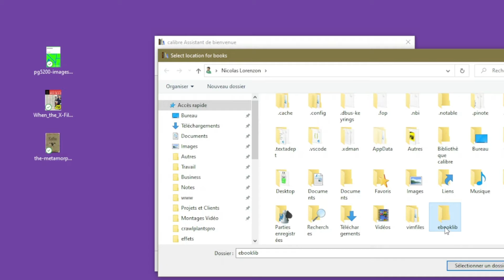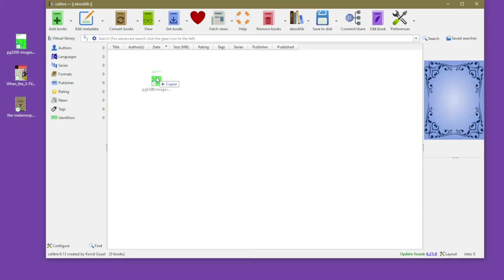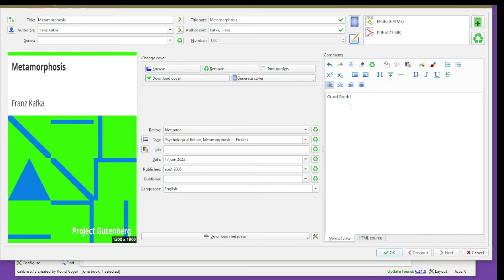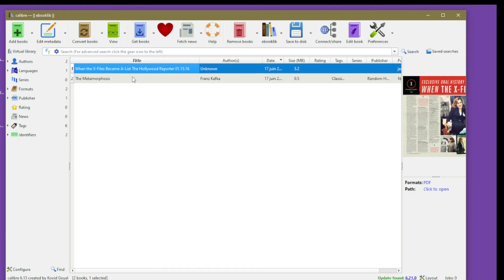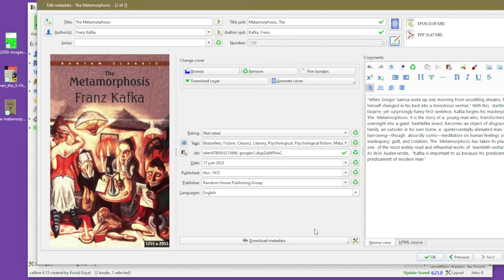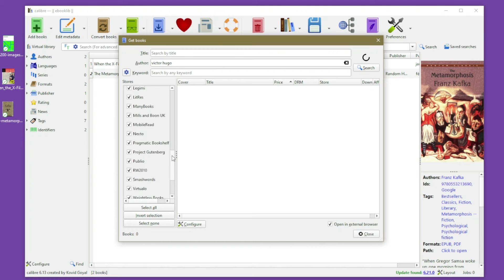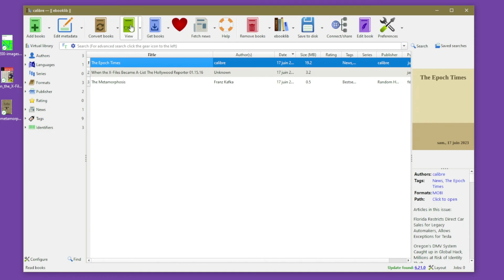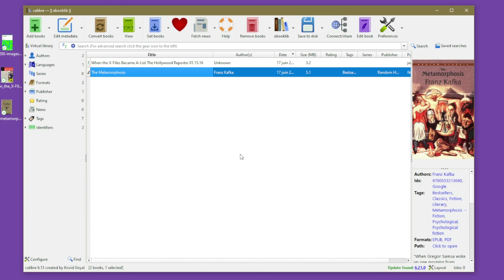CALIBRE : how to use the free ebook software [Getting Started]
Calibre is a free and open source ebook software. You can use it to download, store, organise, edit, and convert ebooks. It can also sync and transfer ebooks to your e-reader (Kindle, Kobo, Pocketbook, ...)